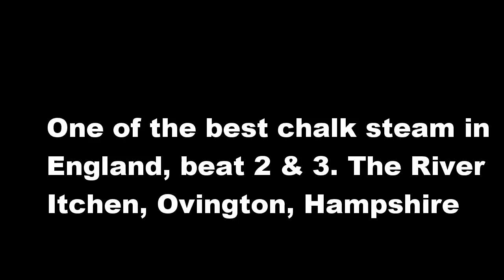River Itchen Ovington